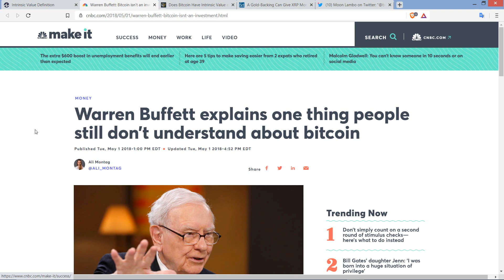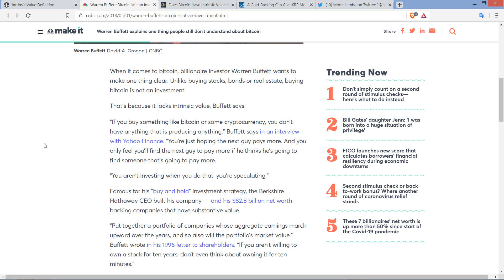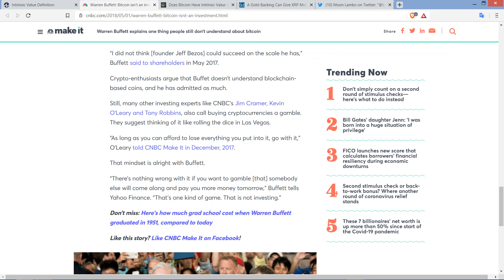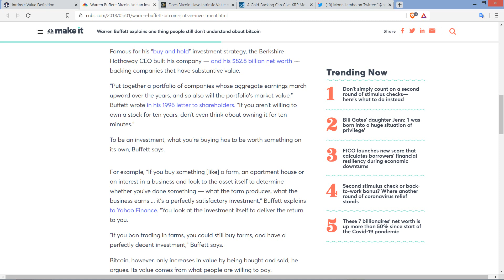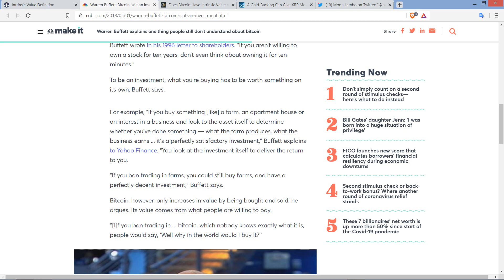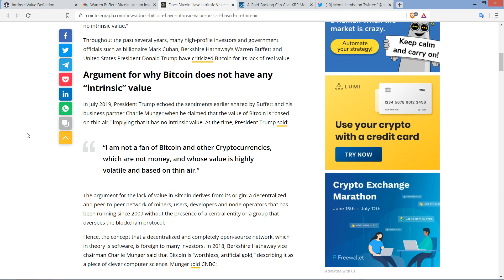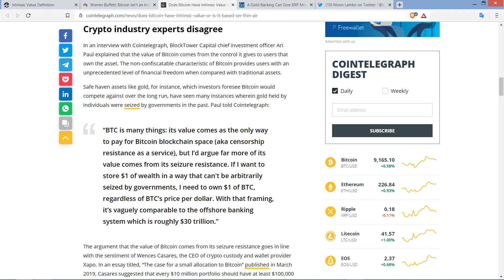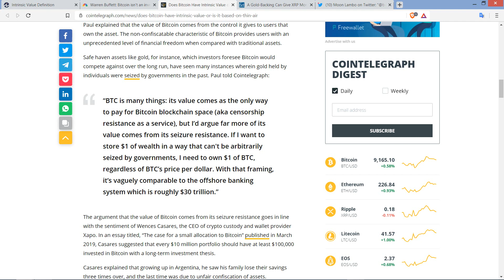XRP Has REAL VALUE - Price to Follow As Alleged "Experts" GET IT WRONG